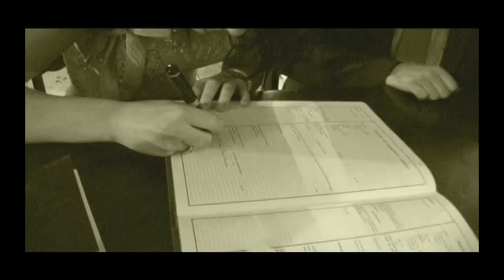Casamento João e Rita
Neste vídeo podem visualizar um pequeno trailer que resume alguns dos momentos mais marcantes de uma cerimónia que tem a curiosidade de juntar no mesmo evento um Casamento e um Baptizado.

Em condições normais as nossas reportagens vídeo de casamento incluem:
Reportagem em casa do noivo
Reportagem em casa da noiva
A entrada na Igreja
A celebração religiosa do Casamento
O registo
A saída da Igreja
As fotografias
O copo de àgua

Os preços variam entre 300 e 500 euros com entrega de 3 DVDs (o valor a apresentar depende das deslocações a realizar, da duração do evento e de extras propostos e aceites pelos noivos).

Cada DVD adicional  tem um preço de 30 Euros.

Os filmes são gravados em alta definição (HD) e podem ser também produzidos para Blue-ray sendo que o preço para Blue-ray para os noivos varia entre 800 e 1000 Euros (3 exemplares).

Cada Blue-ray extra com a reportagem do casamento tem um preço de 50 Euros.